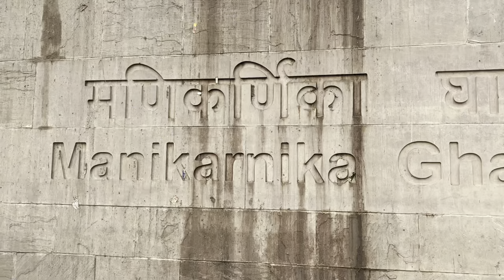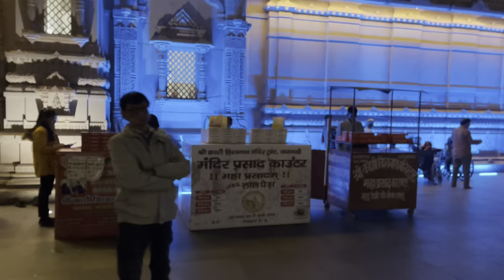BANARAS 🙏 | KASHI 🔱 | VARANASI 🕉️ | Vlog | My First Solo Trip ❤️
My First SOLO Trip to KASHI  🙏🏻❤

Books :-
DEEP WORK
ATOMIC HABITS
DO EPIC SHIT
THE ALCHEMIST
ATTITUDE IS EVERYTHING
RICH DAD POOR DAD
THINK AND GROW RICH
BE YOUR OWN SUNSHINE
THE PSYCHOLOGY OF MONEY
BADI SOCH KA BADA JADOO
THE SUBTLE ART OF NOT GIVING A FU*K
BHAGAVAD GITA